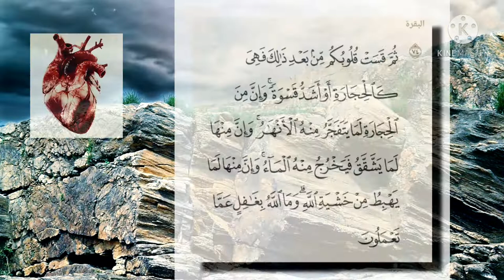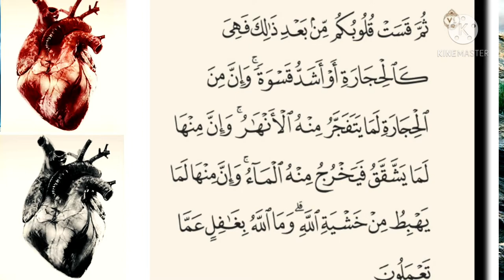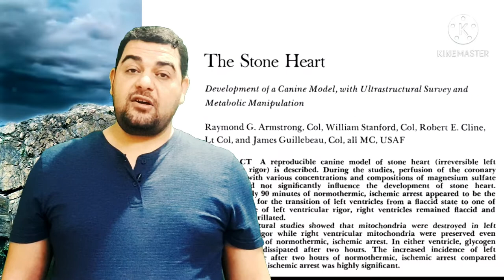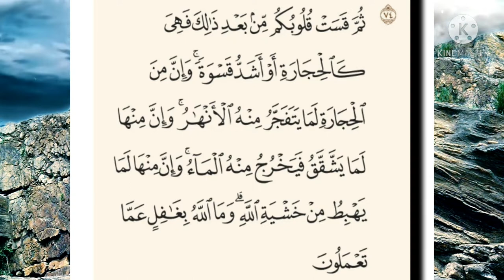تفسير سورة البقرة-٧٤: ثم قست قلوبكم من بعد ذلك فهي كالحجارة أو أشد قسوة....وما الله بغافل عما تعملون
ثُمَّ قَسَتْ قُلُوبُكُم مِّن بَعْدِ ذَٰلِكَ فَهِيَ كَالْحِجَارَةِ أَوْ أَشَدُّ قَسْوَةً ۚ وَإِنَّ مِنَ الْحِجَارَةِ لَمَا يَتَفَجَّرُ مِنْهُ الْأَنْهَارُ ۚ وَإِنَّ مِنْهَا لَمَا يَشَّقَّقُ فَيَخْرُجُ مِنْهُ الْمَاءُ ۚ وَإِنَّ مِنْهَا لَمَا يَهْبِطُ مِنْ خَشْيَةِ اللَّهِ ۗ وَمَا اللَّهُ بِغَافِلٍ عَمَّا تَعْمَلُونَ

 - التفسير الميسر : ولكنكم لم تنتفعوا بذلك؛ إذ بعد كل هذه المعجزات الخارقة اشتدت قلوبكم وغلظت، فلم يَنْفُذ إليها خير، ولم تَلِنْ أمام الآيات الباهرة التي أريتكموها، حتى صارت قلوبكم مثل الحجارة الصمَّاء، بل هي أشد منها غلظة؛ لأن من الحجارة ما يتسع وينفرج حتى تنصبَّ منه المياه صبًا، فتصير أنهارًا جاريةً، ومن الحجارة ما يتصدع فينشق، فتخرج منه العيون والينابيع، ومن الحجارة ما يسقط من أعالي الجبال مِن خشية الله تعالى وتعظيمه. وما الله بغافل عما تعملون.

السعدى :
{ ثُمَّ قَسَتْ قُلُوبُكُمْ } أي: اشتدت وغلظت, فلم تؤثر فيها الموعظة، { مِنْ بَعْدِ ذَلِكَ } أي: من بعد ما أنعم عليكم بالنعم العظيمة وأراكم الآيات، ولم يكن ينبغي أن تقسو قلوبكم, لأن ما شاهدتم, مما يوجب رقة القلب وانقياده، ثم وصف قسوتها بأنها { كَالْحِجَارَةِ } التي هي أشد قسوة من الحديد، لأن الحديد والرصاص إذا أذيب في النار, ذاب بخلاف الأحجار. وقوله: { أَوْ أَشَدُّ قَسْوَةً } أي: إنها لا تقصر عن قساوة الأحجار، وليست " أو " بمعنى " بل " ثم ذكر فضيلة الأحجار على قلوبهم، فقال: { وَإِنَّ مِنَ الْحِجَارَةِ لَمَا يَتَفَجَّرُ مِنْهُ الْأَنْهَارُ وَإِنَّ مِنْهَا لَمَا يَشَّقَّقُ فَيَخْرُجُ مِنْهُ الْمَاءُ وَإِنَّ مِنْهَا لَمَا يَهْبِطُ مِنْ خَشْيَةِ اللَّهِ } فبهذه الأمور فضلت قلوبكم. ثم توعدهم تعالى أشد الوعيد فقال: { وَمَا اللَّهُ بِغَافِلٍ عَمَّا تَعْمَلُونَ } بل هو عالم بها حافظ لصغيرها وكبيرها, وسيجازيكم على ذلك أتم الجزاء وأوفاه. واعلم أن كثيرا من المفسرين رحمهم الله, قد أكثروا في حشو تفاسيرهم من قصص بني إسرائيل, ونزلوا عليها الآيات القرآنية, وجعلوها تفسيرا لكتاب الله, محتجين بقوله صلى الله عليه وسلم: " حدثوا عن بني إسرائيل ولا حرج " والذي أرى أنه وإن جاز نقل أحاديثهم على وجه تكون مفردة غير مقرونة, ولا منزلة على كتاب الله, فإنه لا يجوز جعلها تفسيرا لكتاب الله قطعا إذا لم تصح عن رسول الله صلى الله عليه وسلم، وذلك أن مرتبتها كما قال صلى الله عليه وسلم: " لا تصدقوا أهل الكتاب ولا تكذبوهم " فإذا كانت مرتبتها أن تكون مشكوكا فيها, وكان من المعلوم بالضرورة من دين الإسلام أن القرآن يجب الإيمان به والقطع بألفاظه ومعانيه، فلا يجوز أن تجعل تلك القصص المنقولة بالروايات المجهولة, التي يغلب على الظن كذبها أو كذب أكثرها, معاني لكتاب الله, مقطوعا بها ولا يستريب بهذا أحد، ولكن بسبب الغفلة عن هذا حصل ما حصل، والله الموفق.